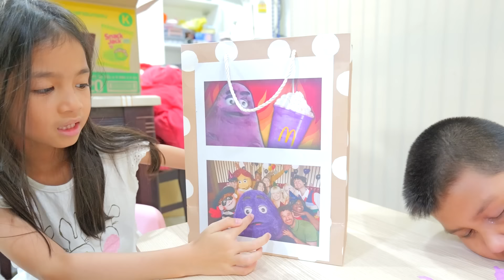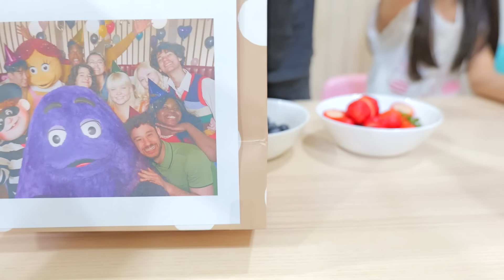กินน้ำปั่นสีม่วง Grimace Shake | บริ้งค์ไบรท์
แย่แล้ว! พี่เบสท์กินน้ำปั่นสีม่วงเข้าไป...